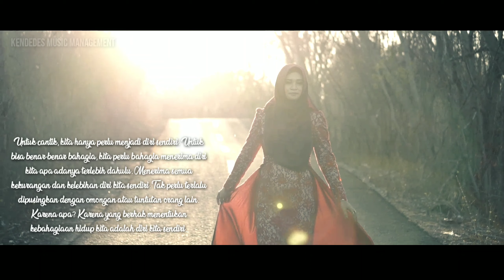INTERMEZZO 30 SECOND --- DI SELA SELA PENGAMBILAN VIDEO KLIP LAGU MIMPI TERINDAH